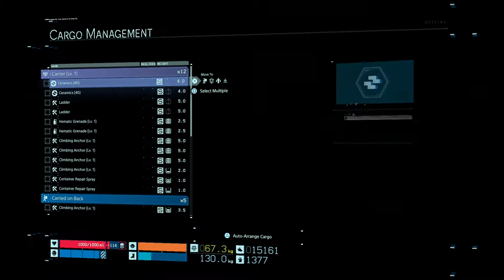DEATH STRANDING - GAMEPLAY WALKTHROUGH - greatest mountain hike - NO HUD - PART 30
DEATH STRANDING - GAMEPLAY WALKTHROUGH - greatest mountain hike - NO HUD - NO COMMENTARY - HARD DIFFICULTY - PART 30